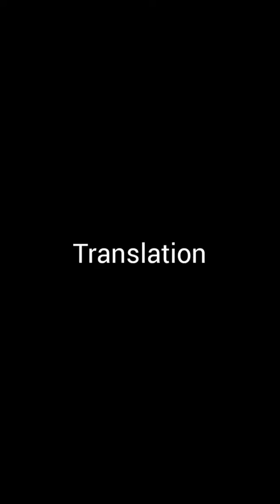Shakespeare Locked Down - Sonnet 6 "Then let not winter's ragged hand deface"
Understand Shakespeare's language with this sonnet video followed by a modern translation.

As I'm in lockdown, I'm using this time to learn all of Shakespeare's sonnets. I hope you find the modern translation afterwards entertaining. 6 down 148 to go!

This poem is both part of the Fair Youth Sonnets & the sequence from 1-17 known as the Procreation Sonnets. It shares the theme of distillation with Sonnet 5, so they are often paired together.

Sonnet 6 full text:
Then let not winter's ragged hand deface
In thee thy summer ere thou be distilled.
Make sweet some vial; treasure thou some place
With beauty's treasure ere it be self-killed.
That use is not forbidden usury
Which happies those that pay the willing loan -
That's for thyself to breed another thee,
Or ten times happier be it ten for one.
Ten times thyself were happier than thou art,
If ten of thine ten times refigur'd thee;
Then what could Death do if thou shouldst depart,
Leaving thee living in posterity?
    Be not self-willed, for thou art much too fair
    To be death's conquest and make worms thine heir.